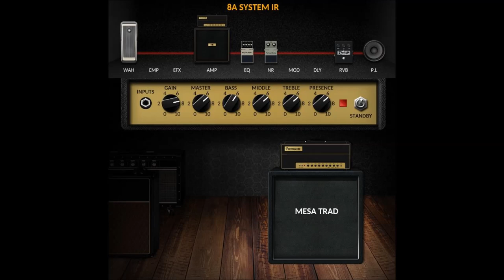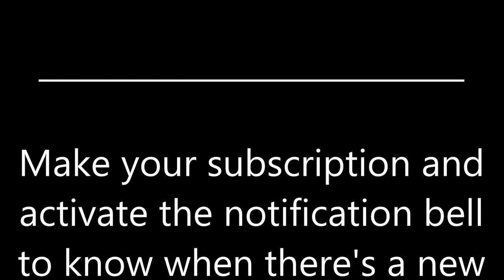Tone Based - NUX MG300 - System of a Down + IR CAB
Patch taken from Daron's stage set where he uses the Friedmann BE100 with 2 Mesa Boogie cabs. Pedal EQ with light frequency boost (no mid cut) and reverb complete the patch.